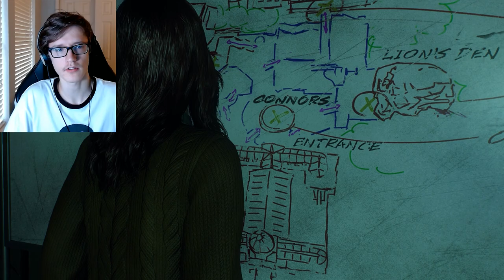I Make This Look Good | Marvel's Spider-Man 2 [#5] (PS5)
I've had some difficulties at home lately that kept me from being able to record and edit this video, and the recording was close to double the length I usually do, so it took a while, but I'm glad to be done with it.